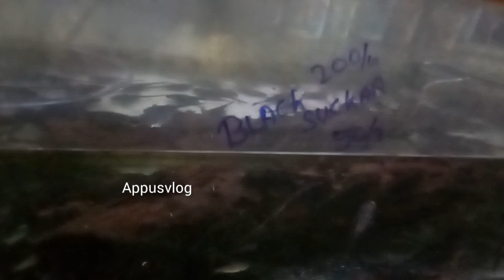wholesale fish shop / വലിയ ഫിഷ് ഷോപ്പ്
എറണാകുളം സൗത്തിലെ വലിയ ഒരു ഫിഷ് ഷോപ്പ്
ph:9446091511